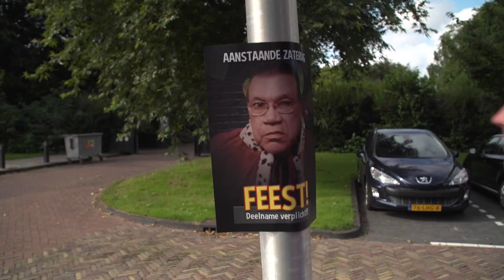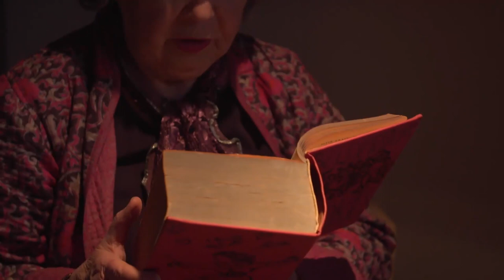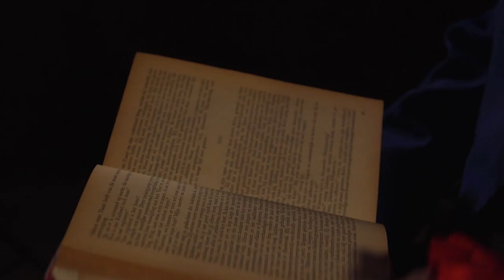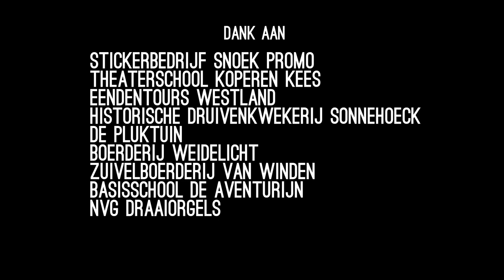Jelger De Goochelaar En Het Feest Van De Koning - Deel 4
Het sprookjesboek van Merel onthult de duistere geheimen van Volmar.
Jelger gaat op zoek naar de Stormvrouw om haar te bevrijden uit haar gevangenschap.

DEES FILMS en WOS MEDIA presenteren:
Jelger De Goochelaar En Het Feest Van De Koning

Een kinderfilm/kinderserie met:
Jelger Dees
Wieteke van Dort
Roy Grunewald
Koos van der Knaap
Paul van Soest
Kim Guijken
Rinske Verheijen
Noeska Boggy Valley’s
Edwin Rutten

Camera: Kees Jongboom
Geluid: Alejandro Vivas, Tino de Jong, Joris Kelderman, Ryan Brederveld, Max Overgaag
Grafisch ontwerper: Tim Smit

Liedjes:
Jelger Dees

Dank aan:
Stickerbedrijf Snoek Promo
Theaterschool Koperen Kees
Eendentours Westland
Historische druivenkwekerij Sonnehoeck
De Pluktuin
Boerderij Weidelicht
Basisschool De Aventurijn
Zuivelboerderij van Winden
NVG Draaiorgels
Vrienden van het Staelduinse Bos
Jan Knijnenburg
Museum De Timmerwerf
Kledingverhuur Bonte Koe
Toneelvereniging Kunst En Genoegen
Politiebureau Naaldwijk
Karel De Koning Ontruimingen
Feestverhuur Westland
Clubsound Professional Sound And Light
Kledingwinkel Joepie De Poepie
GAAF Entertainment

Gemaakt door filmmaker Jelger Dees die zich o.a. laat inspireren door Bassie & Adriaan, Ti Ta Tovenaar, Ome Willem, Sesamstraat, Q&Q, J.J. De Bom en Samson & Gert van Studio 100.